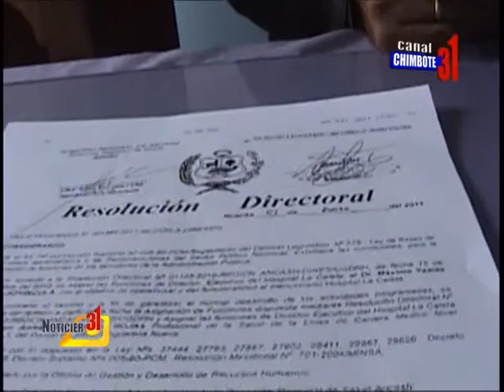DESIGNAN A NUEVO DIRECTOR DEL HOSPITAL LA CALETA WILMER RODRÍGUEZ ROJAS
Designan a nuevo director del hospital la caleta Wilmer Rodríguez Rojas, declaraciones del cuerpo médico piden que el nuevo director no permita las intromisiones políticas en el hospital.